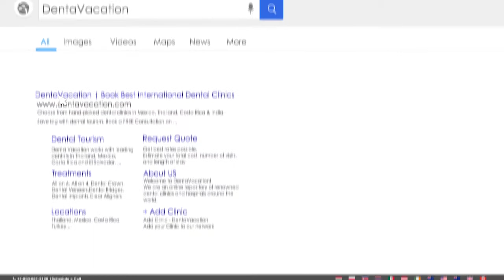Dental Work in India | Patient Review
Susan Lucas, from Florida, USA visits India for dental Implants. She selected our partner dentist through mouth of word recommendation. The happy patient quotes: "I got full mouth restoration for the cost of one implant back in the U.S.A. The quality here is so superior!"